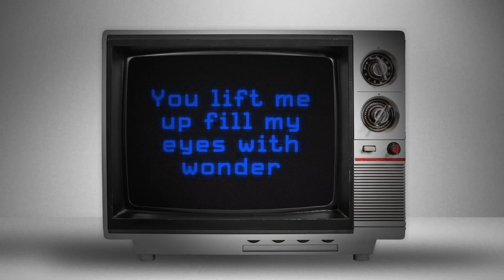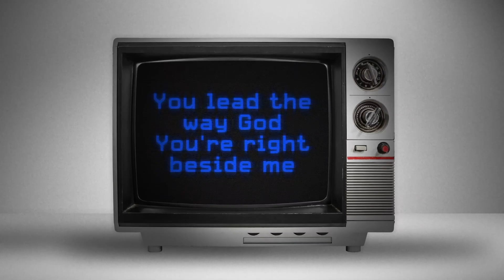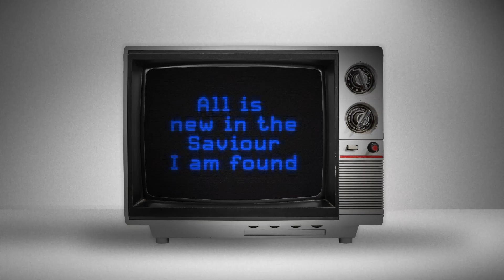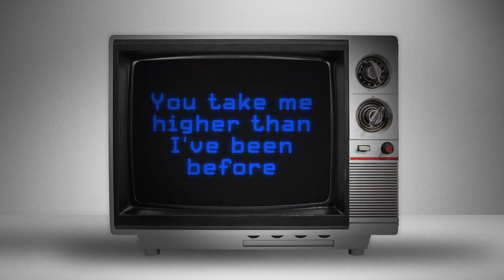Wild Wednesday Online | WEEK 16 | Who wrote the words in the Bible?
Wild Wednesday Online, Wild Wednesday Week 16 - Who wrote the words in the Bible?
Welcome to Wild Wednesday Online! Gather your little ones and get ready to learn about God through bible lessons, fun activities, songs and games.
Every Wednesday night at 7 PM! We encourage you to share pictures/videos of your kids participating each week.
This week we are learning more about who wrote the words in the Bible. What were the people like who wrote the stories in the Bible?